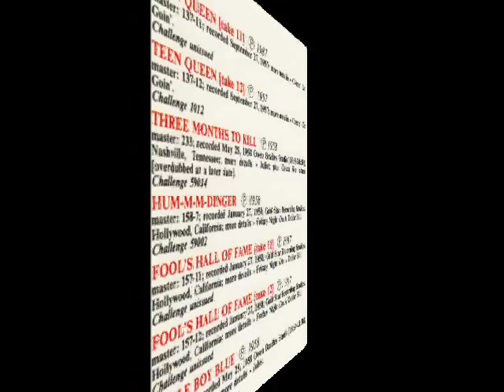Huelyn Duvall - "Little boy blue"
I will be back in July to share new videos with you. Thank you for your fidelity and bye for now .

"Little boy blue" (1958) - This nice ballad was a charted Billboard hit in 1958 - On Challenge label - The other side is "Three months to kill".

Huelyn Duvall born Huelyn Wayne Duvall on August 18, 1939 in Huckaby, Texas.